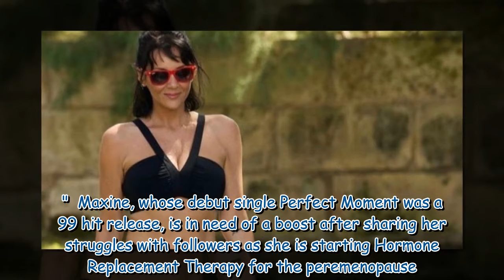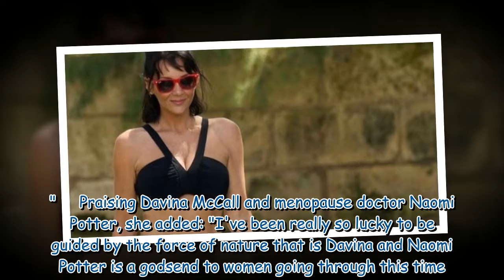Martine McCutcheon shows off her incredible curves in a black bikini ahead of holiday